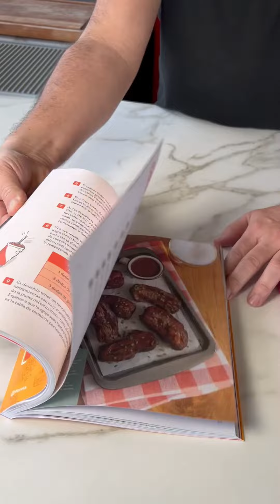¿Te gusta el café? Estas son las 8 recetas más increíbles que he preparado usándolo!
Ahora... prepárate para esto: OJO CON ESTO: 8 RECETAS FÁCILES USANDO CAFÉ